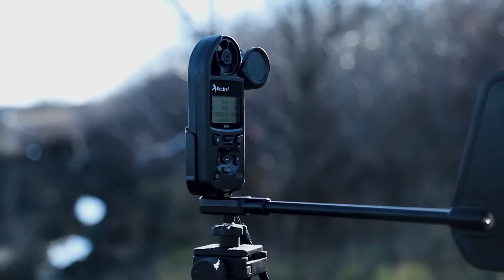ПЕРШИЙ ЕТАП!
Monobank UAH: 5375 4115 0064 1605

BTC: bc1qrkhrznhvx0sz8c49t6h0mc87js3zvf6eah4c5g
ETH: 0x22D44a5D251F8A3aCD62e4E7C26cE1840f1E93Ad